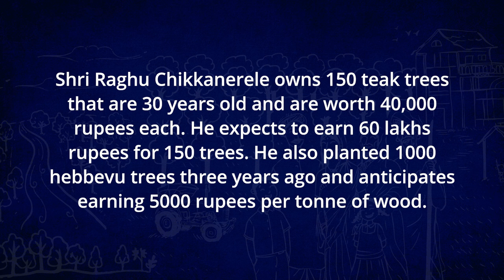Why Businessman Migrated Back to Agriculture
Raghu, the owner of a graphic design firm in Bengaluru, returned to his farming roots with agroforestry. This has proved to be a win-win solution for him as he has breathed new life into his farm and been earning well.  He now aims to become a model farmer to encourage others to take up agroforestry and help rejuvenate Cauvery river.